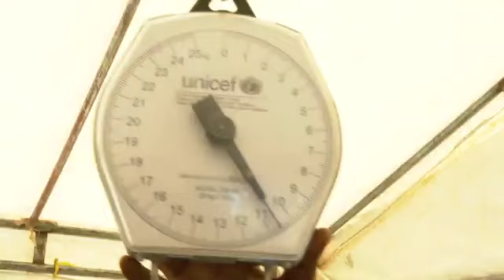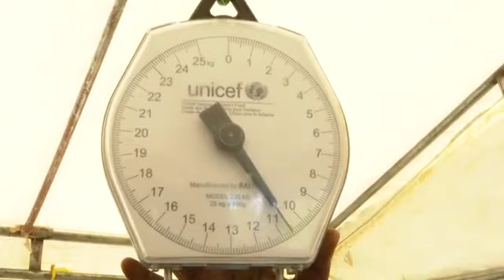MAMA MARYAM MWINYI AMEWATAKA WANAWAKE KUFUATA UTARATIBU WA LISHE BORA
WATCH JOY GOSPEL TV📺
AZAM OTHER CHANNELS - 005

AFRICASAT 1 on 46° EAST
Frequency 3814MHz
Symbol Rate 2000ksps
Polarization Horizontal

Eutelsat 7B on 7° East
Frequency 12604MHz
Symbol Rate 29981ksps
Polarization Horizontal

UNAWEZA KUSHIRIKI KUPELEKA INJILI SEHEMU MBALIMBALI KWA KUTUMA SADAKA YAKO KWENYE NAMBA (TIGO PESA) JINA DONATH DICKSON KAGANGA